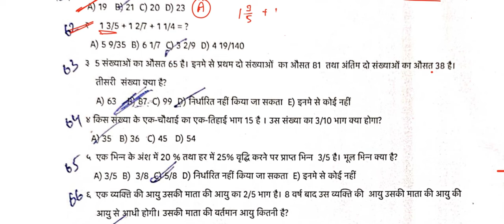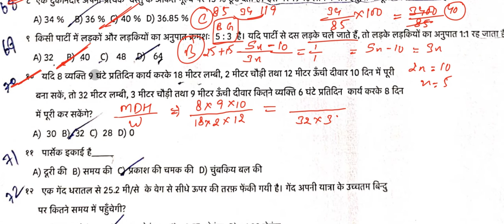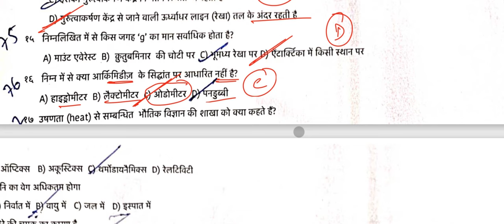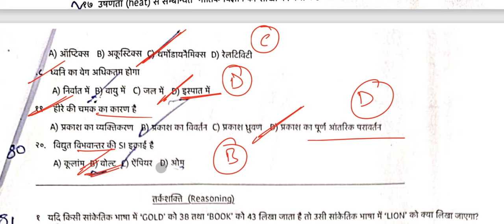Himachal Jail Warder Exam 2024 Math & Science Detailed Solution (28 July 2024)